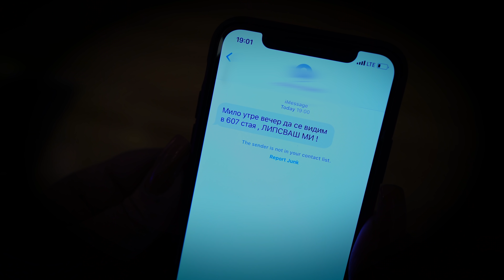Севи Максимова - Плачи сърце 4k